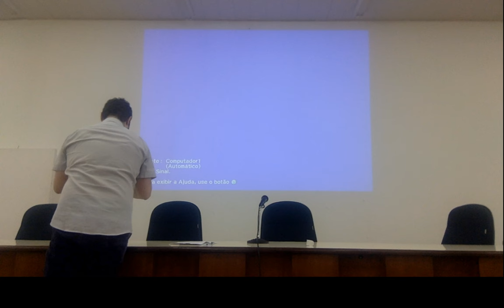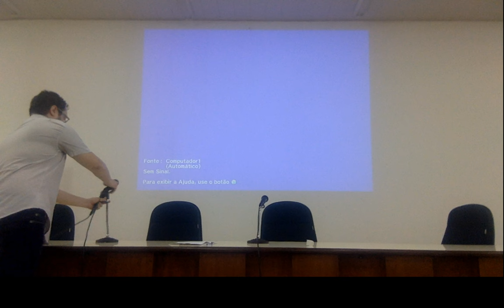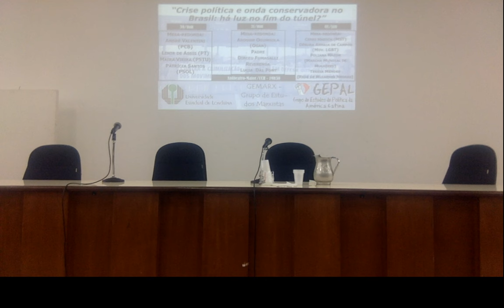Pablo Emanuel Romero Almada Live Stream